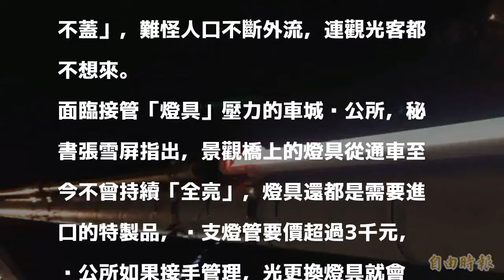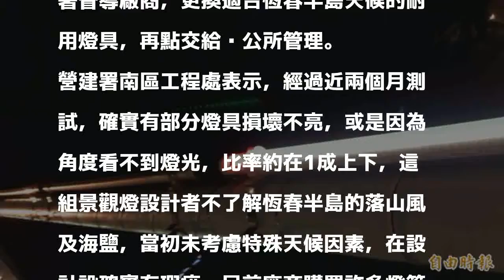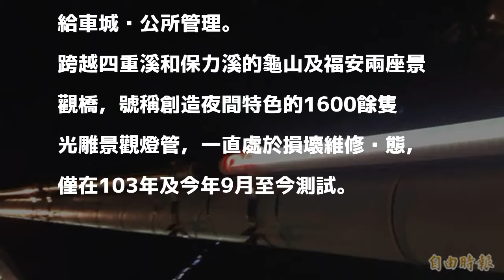車城景觀橋燈問題多 七彩燈光竟「兩好三壞」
〔記者蔡宗憲／屏東報導〕車城景觀橋上的光雕燈損壞問題，從去年初通車後問題不斷，9月份進行測試後，燈管仍持續損壞不亮，讓不少慕名前往的攝影愛好者相當失望，營建署南區工程處強調，將持續要求廠商改善，不會驗收耐用度堪慮的燈具。

發表評論評論如下。